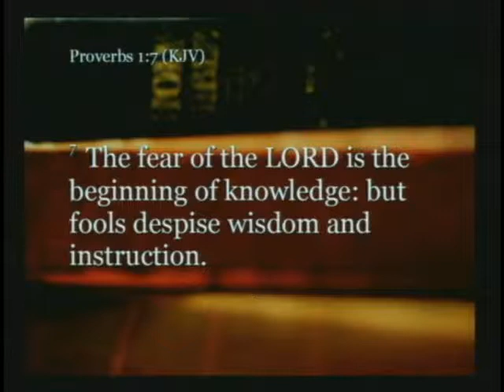Guest Speaker at Faith Exchange Rachel Lewinson, May 1st, 2013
Faith Exchange is a non-denominational Christian church in lower Manhattan, NY. It was founded by Dan Stratton, a Yale football star who built a successful career on the trading floor of the Commodities Exchange.

Today, Faith Exchange holds services on Wednesdays and Sundays, often featuring guest inspirational speakers.

Faith Exchange also hosts My Deeper Life, a national network of members who support each other through prayer and fellowship.

Dan Stratton has spoken at international conferences with Tony Robbins and Kenneth Copeland.